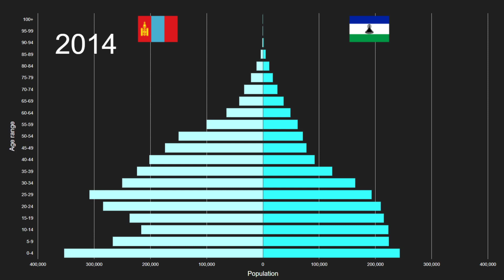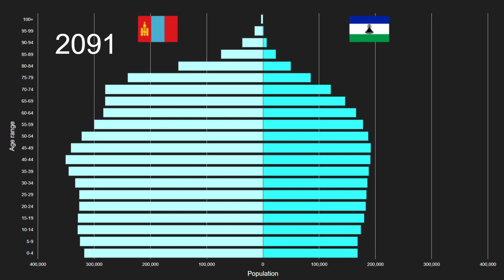Mongolia vs Lesotho Population Pyramid 1950 to 2100